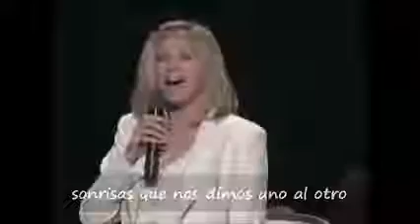Barbra Streisand - The way we were